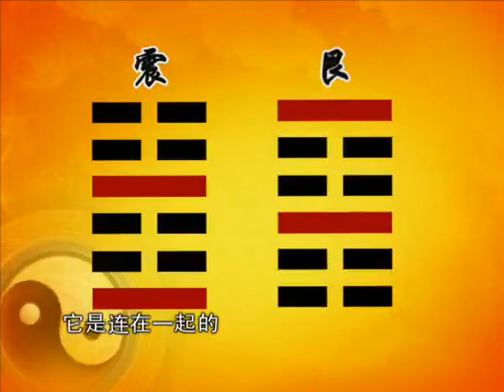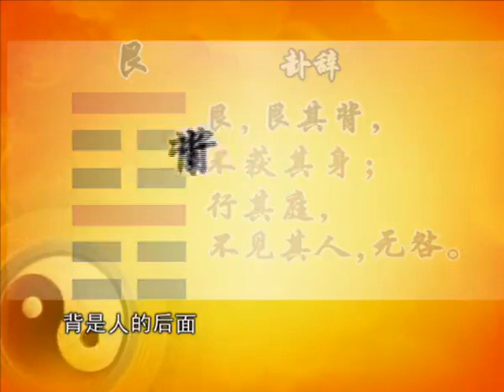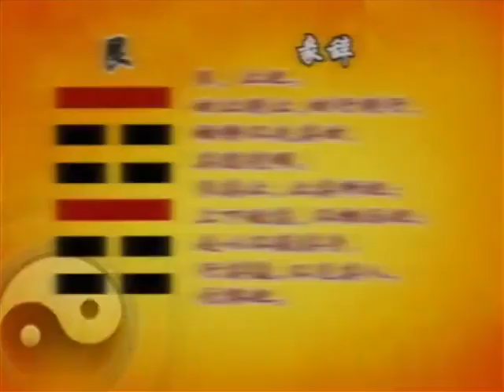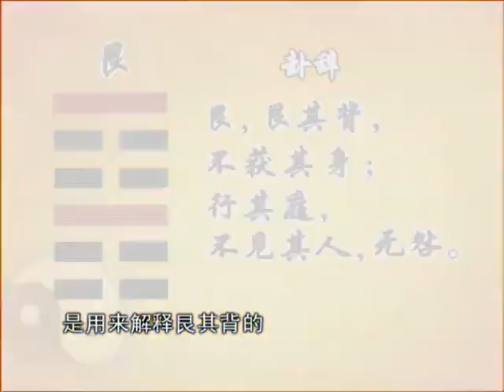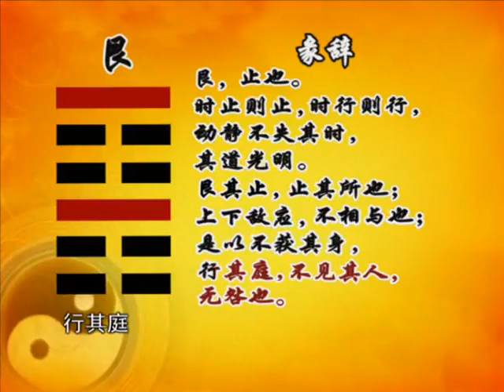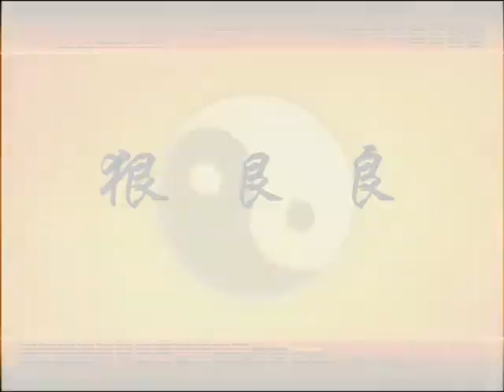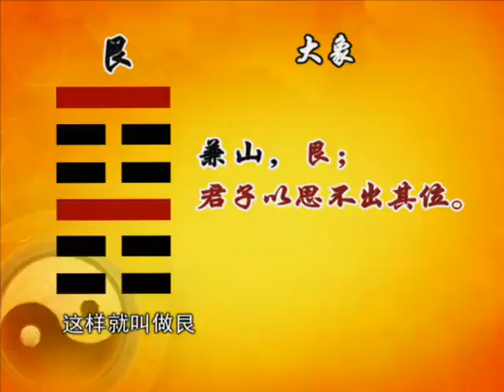易經的智慧150集全——曾仕強教授 P123 （卦序52） 艮卦（上）大憂大定